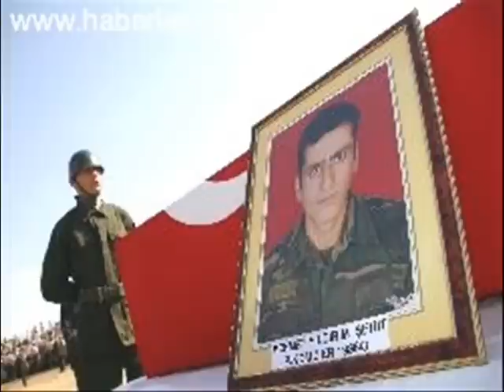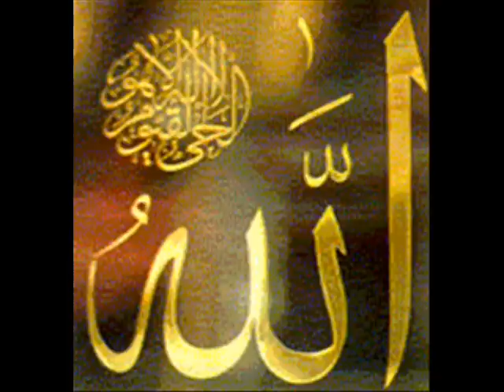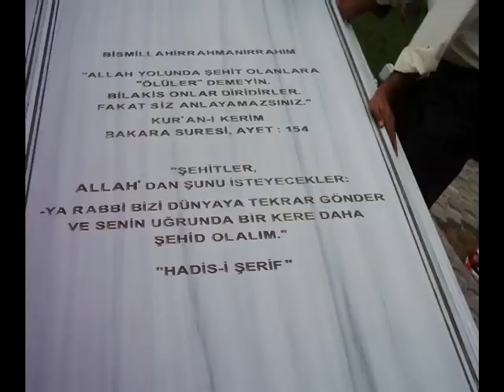Sehit Mehmet Yildirim